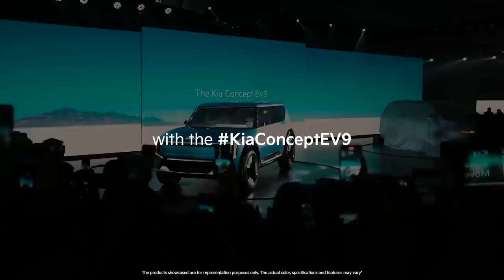Advaith Kia | KiaAutoExpo23 | An Inspiring Tomorrow | Day 1 Highlights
Day 1 at the KiaAutoExpo23 witnessed the rise of AnInspiringTomorrow with the grand unveiling of our showstoppers - KiaConceptEV9 & TheKiaKA4.